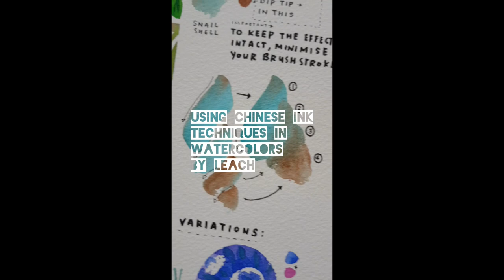Using Chinese Ink Techniques in Watercolours by Li Ching, Leach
There are many overlaps between watercolour and Chinese Ink. While not everything is transferable due to the difference in the materials used, Chinese Ink has a beautiful simplicity and energy that makes for fresh, dynamic and loose watercolours. For example, a bamboo leaf can be painted by a controlled stroke of the brush, a treetrunk through an energetic dry brush, a lotus by pressing the brush head carefully in situ.

I have tried to show how economical Chinese Ink style can be through this step-by-step illustrated tutorial on how to paint a Snail. I hope you try it!

I'm using Sennelier paints with Escoda brushes and Sakura Micron pens.